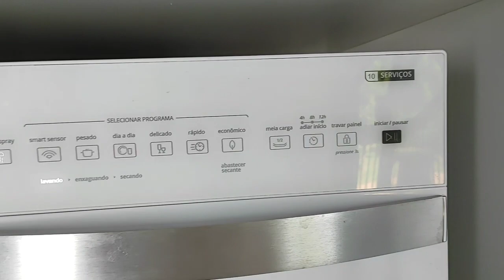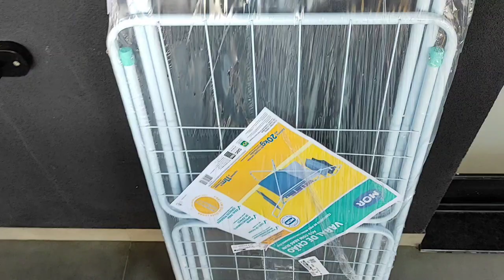LIMPEZA E ORGANIZAÇÃO da casa e Limpeza do quintal - rotina de mãe e dona de casa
oi gente ✨ mais um vídeo de limpeza e organização do lar, espero muito que vocês gostem e espero motivar vocês com esse vídeo ❤️

Espero com esse vídeo motivar a você cuidar do seus filhos, do seu lar, da sua casa e principalmente cuidar de você com muita leveza muito amor 🤍 a organizar sua vida, organizar sua casa, limpar toda a bagunça e a cuidar com muito amor de tudo que Deus colocou em suas mãos ❤️

redes: poliana.almeida.c